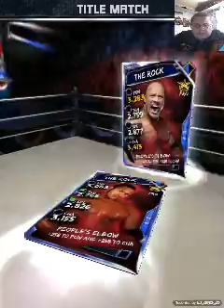WWE SUPERCARD Episode #145 PCC PCC Screw Job PCC Screwed Bret